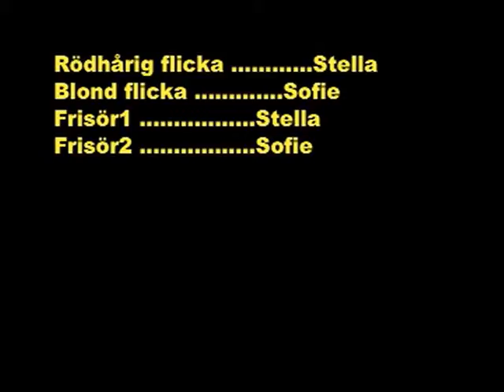At the hairdresser (hos frisören)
Me and stella actully got an reward for this film! :D

Translation:

i want orange hair!